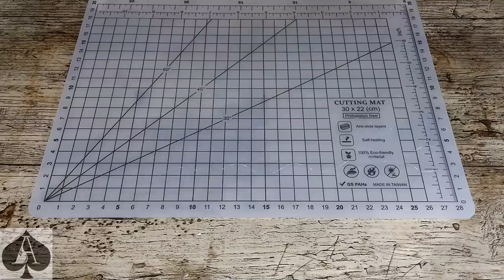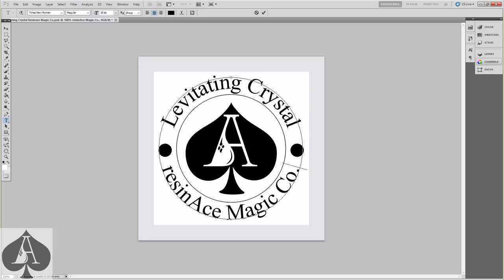How to Make a Magical Levitating Crystal that SPINS | DIY Epoxy Resin Project Tutorial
In this video I show you how to make your very own magical levitating crystal from epoxy resin, which has easily gone straight to the top of the list of my favourite projects.

To pull this off you'll need the silicone mould that I showed you how to make in last week's video, a few special supplies, and a little bit of magic.

50 Mica Powders
18 Liquid Pigments
10 Glow Powders
32oz Epoxy Resin

50 Mica Powders
18 Liquid Pigments
10 Glow Powders
Pipettes pk/100
1.12Kg Epoxy Resin
Moulding Silicone
3mm PVC Foamex

Music Credits

Urban Lullaby - Jimmy Fontanez/Doug Maxwell (no attribution required)